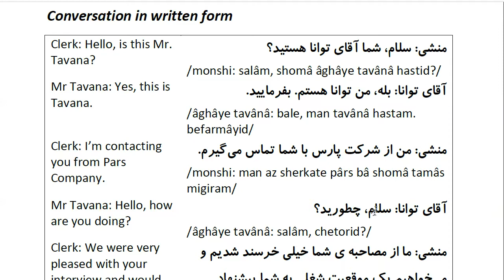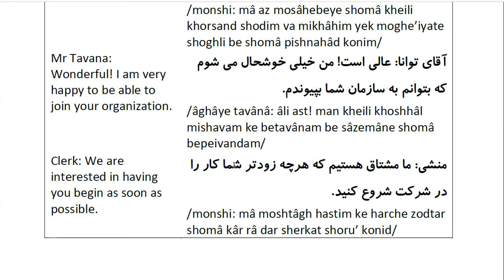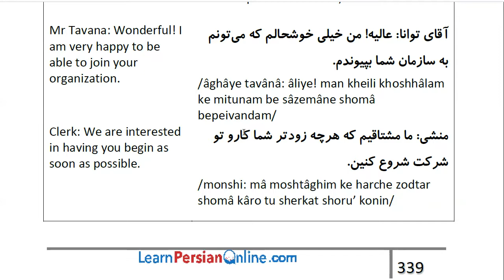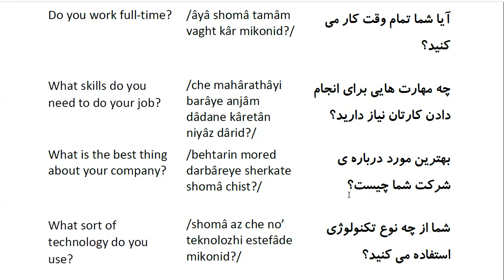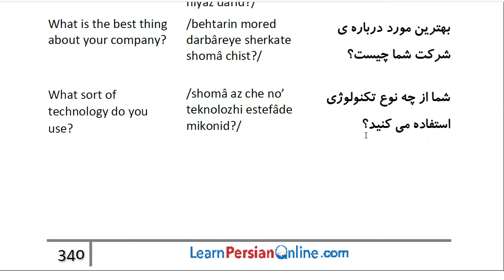Farsi Conversation: Most Common Words and Phrases: Lesson 84: Recruitment